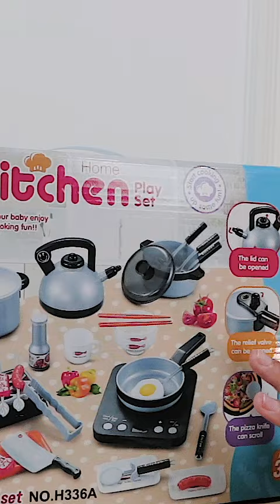YANG PUNYA ANAK PEREMPUAN COCOK DI BELIKAN MAINAN INI